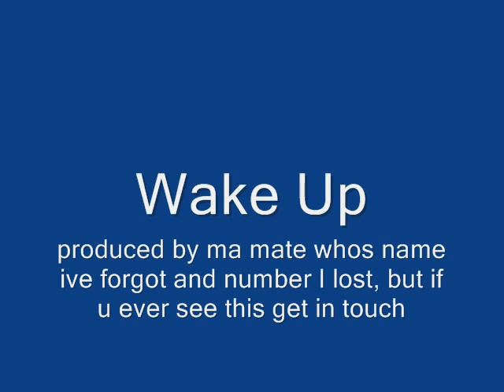ParraDox .....Wake Up!!!!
FROM THE CD 'BASTARD' 2010